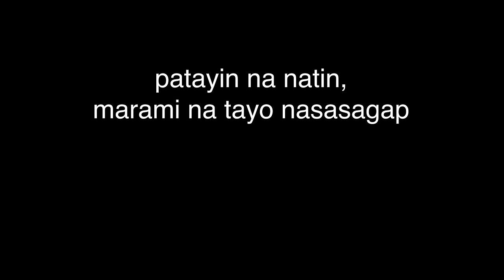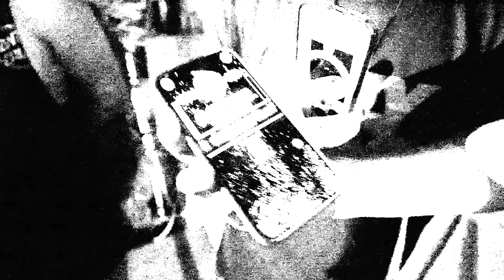patayin na natin, marami na tayo nasasagap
sikreto ni Cong revealed

Edited by: CJ Aquino/IG: @cijayaquino

An exclusive release of my very own The Hundred Percent shoe. Visit these links!